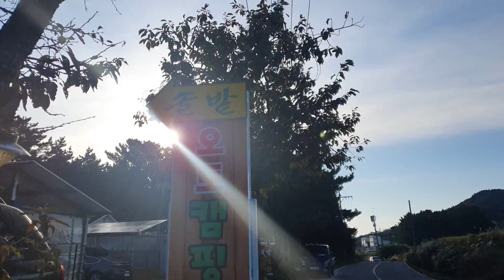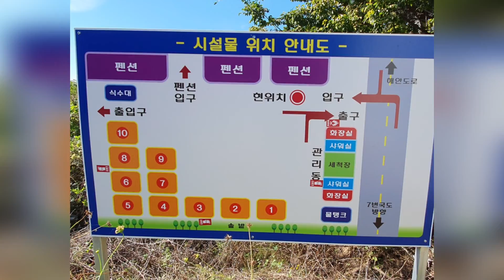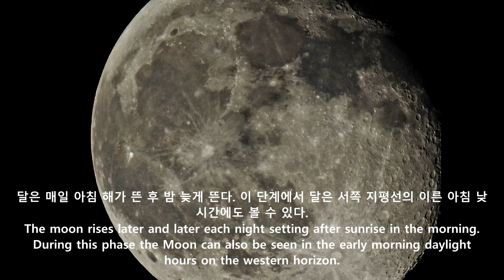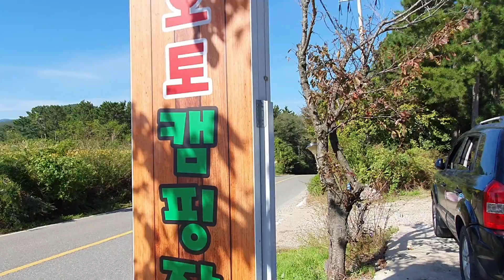솔밭 오토 캠핑장 | 포항 캠핑 | SOLBAT AUTO CAMPING SITE | POHANG KOREA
hey y'all! It's been a month since I posted my last video. This camping is supposedly our 3rd camping but there's and incident happened few weeks ago, we decided to just stay at home. I hope you have fun watching this video.
location: 2952, 해안로, 송라면 북구 포항 경상복도